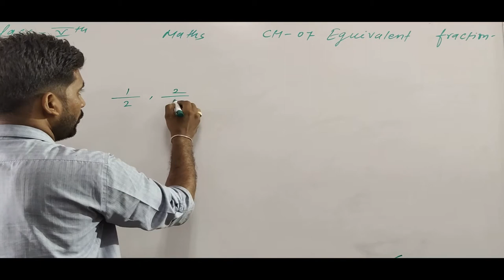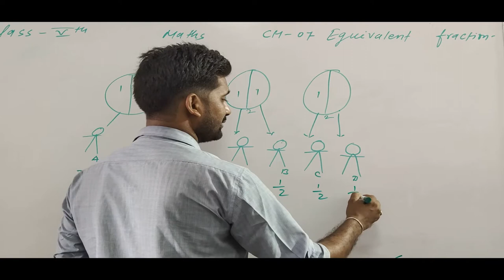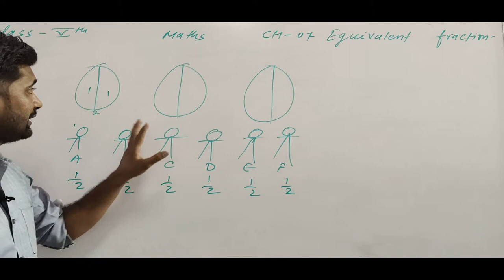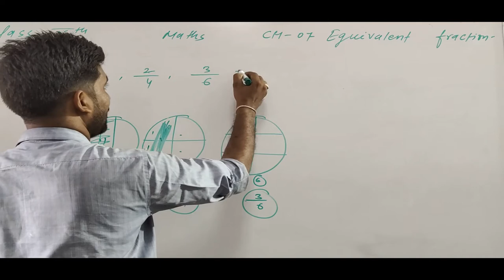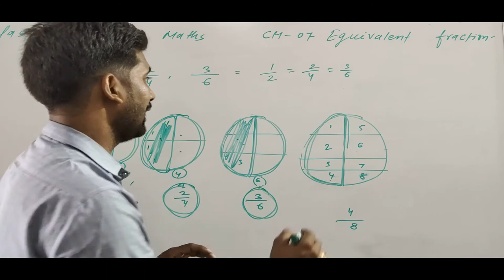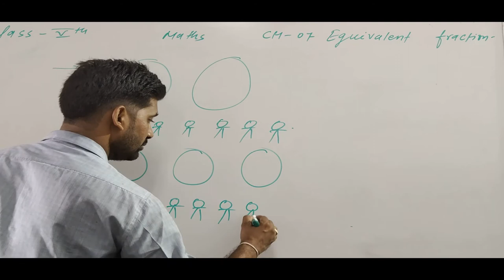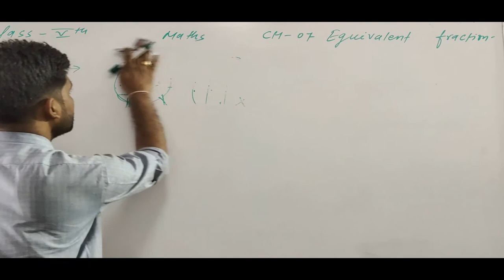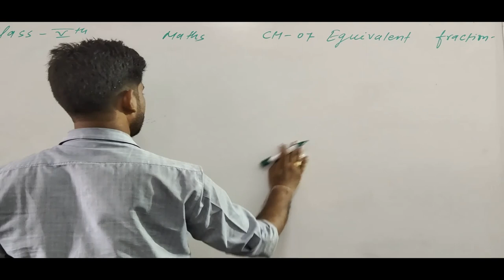CLASS 5 MATHS CH 7 EQUIVALENT FRACTION